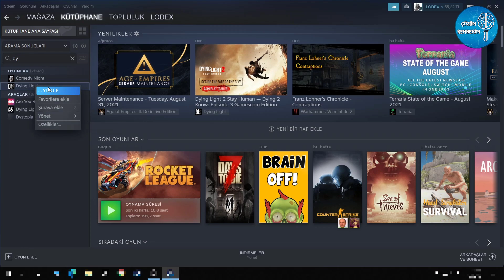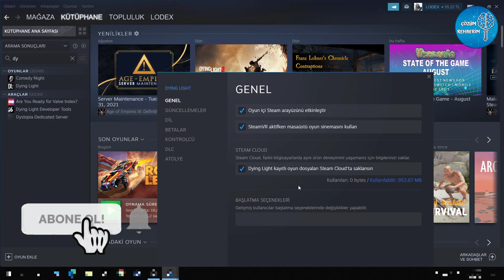Steam Oyun Save Dosyası Nasıl Silinir ?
Bu videomuz da steam oyunlarının save dosyalarını nasıl sileriz, oyunu sıfırlamayı gösterdik
Steam, Valve Corporation tarafından 2003 yılında geliştirilen bir dijital oyun dağıtım platformudur. Satın almak istediğiniz oyunu Steam hesabı açarak uygulama içerisinden çevrimiçi olarak satın alabilir veya oyun ücretsizse direkt indirebilirsiniz.